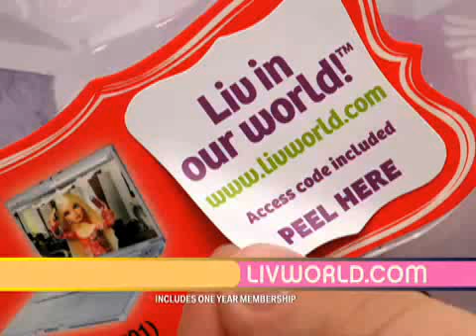2009 Liv dolls full commercial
These dolls are new to the doll market.These dolls are being sold by wal-mart and toysrus and target and kmart if you want one.These doll aren't made by MGA or Mattel there made by Spin master

Sophie is a blonde girl who hates wering her glasses and want's to be a hairstylist.
Alexis is a fahionista who loves shopping and dressing her friends.
Katie is the sporty girl but she's also clumsy girl.
Daniela is the girl who loves music and want to be a musician when she grows up.